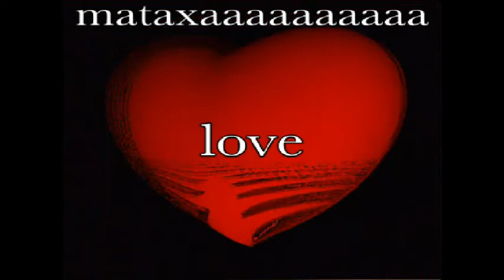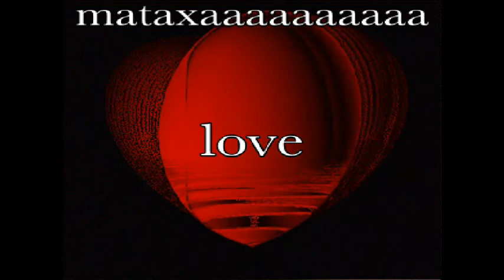TA LAIKA TRAGOUDIA